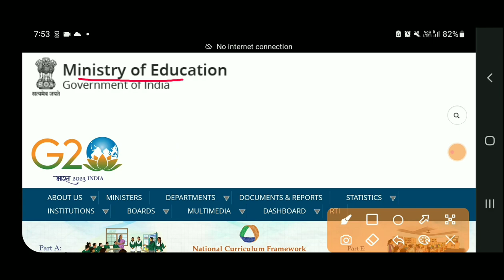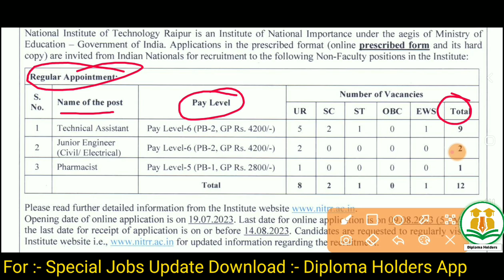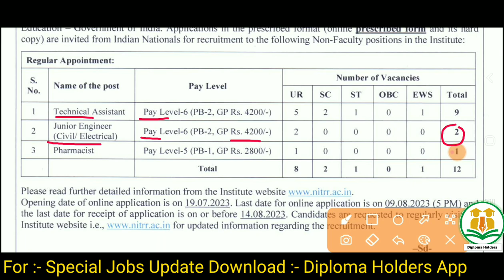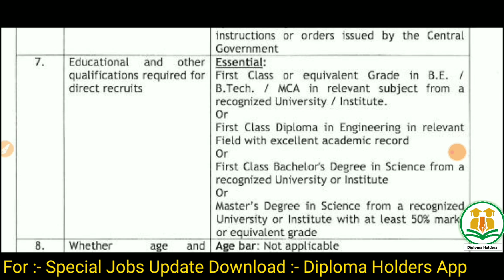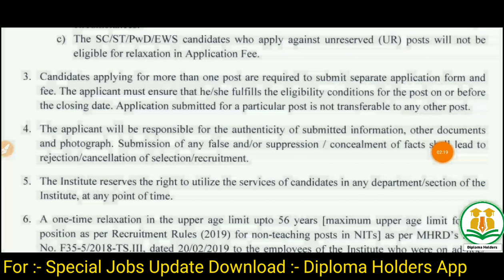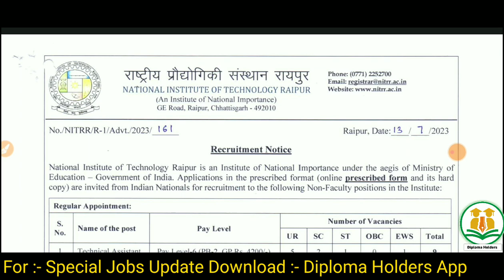Junior Engineer Recruitment 2023 | Diploma, B.Tech | Freshers | NIT JE Vacancy 2022 Government JOB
Also Follow⤵️⤵️